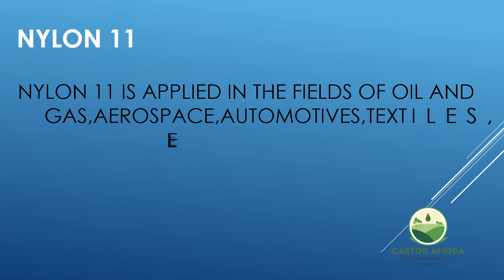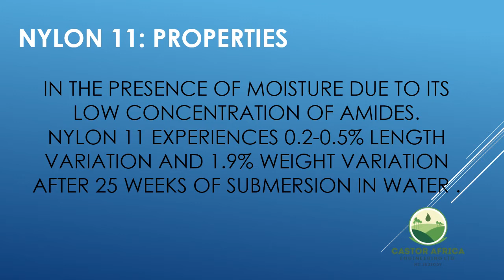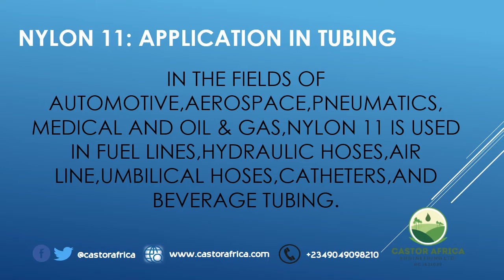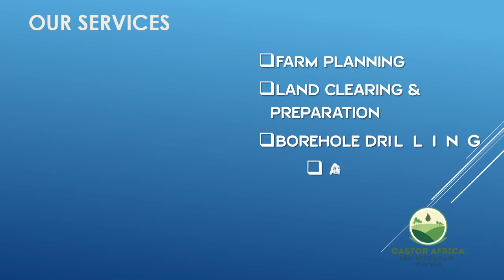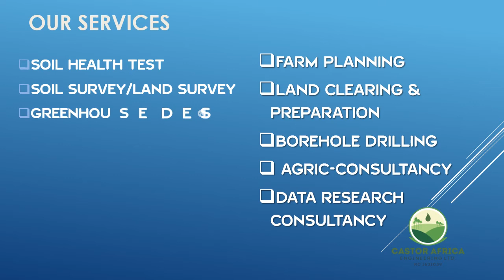Castor 101: Nylon-11/Polyamide 11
Nylon 11 or Polyamide 11 (PA 11) is a polyamide, bioplastic and a member of the nylon family of polymers produced by the polymerization of 11-aminoundecanoic acid. It is produced from castor beans by Arkema under the trade name Rilsan.

Nylon 11 is applied in the fields of oil and gas, aerospace, automotive, textiles, electronics and sports equipment, frequently in tubing, wire sheathing, and metal coatings.

The chemical process of creating Nylon 11 begins with ricinoleic acid which makes up 85-90% of castor oil. Ricinoleic acid is first transesterified with methanol creating methyl ricinoleate, which is then cracked to create heptaldehyde and methyl undecylenate.

These undergo hydrolysis to create methanol, which is re-used in the initial transesterification of ricinoleic acid, and undecylenic acid that is added on to hydrogen bromide. After hydrolysis, hydrogen bromide then undergoes nucleophilic substitution with ammonia to form 11-aminoudecanoic acid, which is polymerized into nylon 11.

Applications

Due to its low water absorption, increased dimensional stability when exposed to moisture, heat and chemical resistance, flexibility, and burst strength, nylon 11 is used in various applications for tubing. In the fields of automotive, aerospace, pneumatics, medical, and oil and gas, nylon 11 is used in fuel lines, hydraulic hoses, air lines, umbilical hoses, catheters, and beverage tubing.

Nylon 11 is used in cable and wire sheathing as well as electrical housings, connectors and clips.

Nylon 11 is used in metal coatings for noise reduction and protection against UV exposure as well as resistance to chemicals, abrasion, and corrosion.

Nylon 11 is used in textiles through brush bristles, lingerie, filters, as well as woven and technical fabrics.

Nylon 11 is used in the soles and other mechanical parts of footwear. It is also seen in racket sports for racket strings, eyelets, and badminton shuttlecocks. Nylon 11 is used for the top layering of skis.

Like and follow us on other social media handles and share with friends... Thanks a million for supporting us!